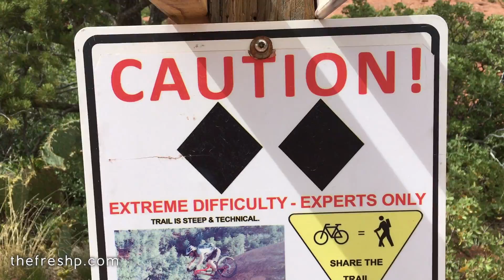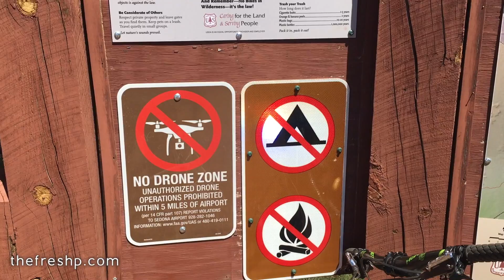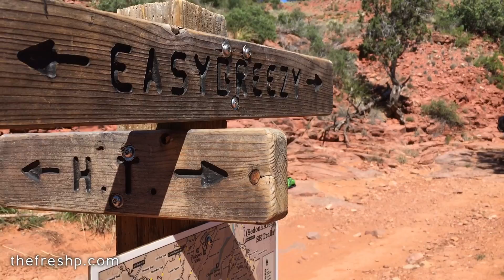The Scariest Hangover EVER!! | Fresh P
There is a simple cure for the worst hangover ever, simply do it again. Ride it again, face your fears. Do it.

It has been 7 years since riding Sedona's Hangover Trail. In this video I ride it again, this time with friends and a lot of moral support. Sedona is a world class mountain bike destination, the trail system here is unrivaled. Not only is it one of my favorite places to ride, it's a really sweet little town as well. There are numerous galleries representing countless artists, new agers, fortune tellers, restaurants, cold springs running through an impossibly beautiful landscape of red rock. It you haven't been on a road trip through the southwest, put it on your bucket list. Sedona is an easy place to spend some quality time. The restaurants are wonderful, the people friendly. My favorite restaurant is Elote Cafe, a southwestern inspired take on Mexican cuisine. Jeff Smedstad is a master chef, his food always delights.